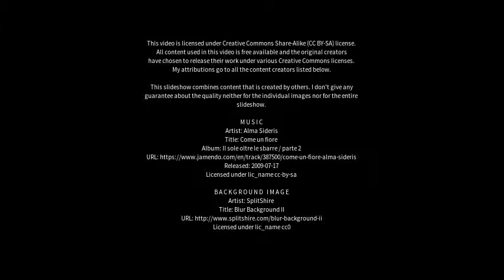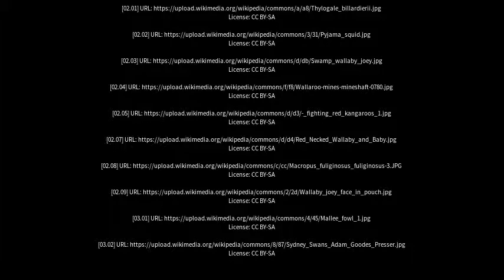Best places to visit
Best places to visit - Wallaroo (Australia) Best places to visit - Slideshows from all over the world - City trips, nature pictures, etc.